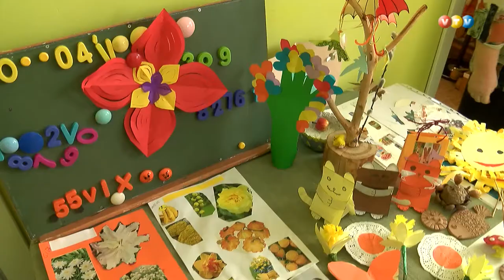Rotari kluba vizīte Kalsnavā